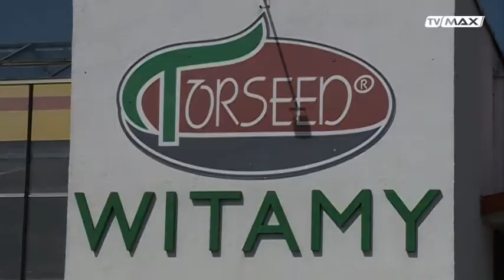Ogród na miarę - 2016.10.01 - U pani halinki